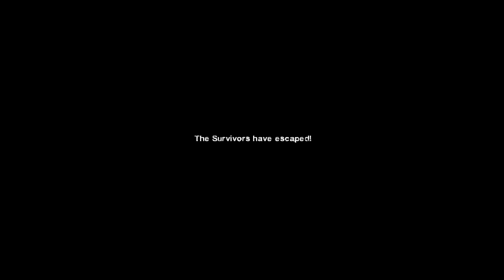Left 4 Dead 2 - Plan B (Advanced)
Welcome to Plan B, where we started off in a car crash before heading into a military facility and seek shelter there. Joined with me is my brother where we will explore the map and having time killing zombies.

Info:
After a car crash, you are stranded in the middle of nowhere with a storm approaching. You need shelter and possibly find a way to continue your journey.

Timestamp:
0:07 - 1. Exposure
10:51 - 2. Exploration
21:56 - 3. Exfiltration

Link:
Campaign by Rectus: